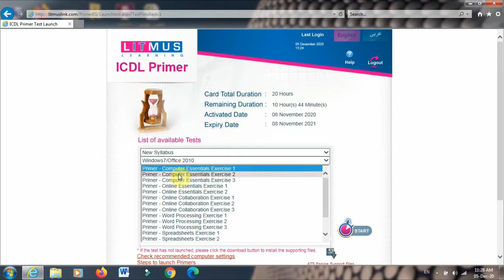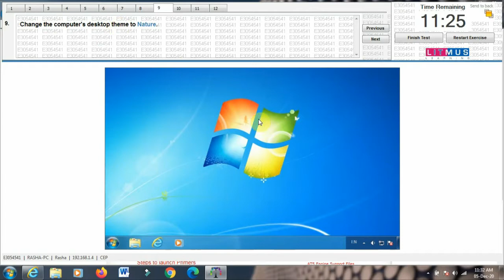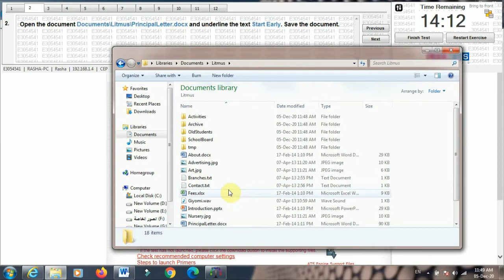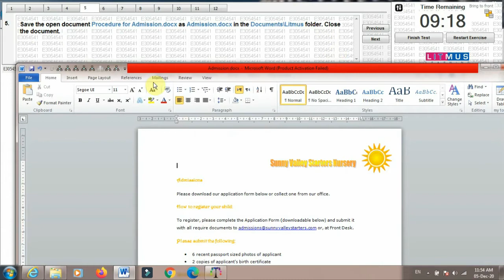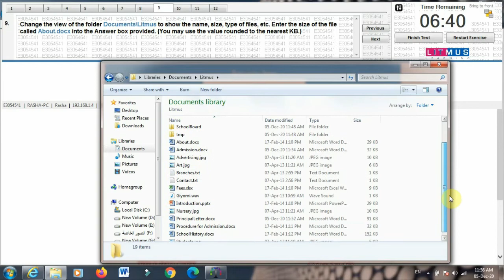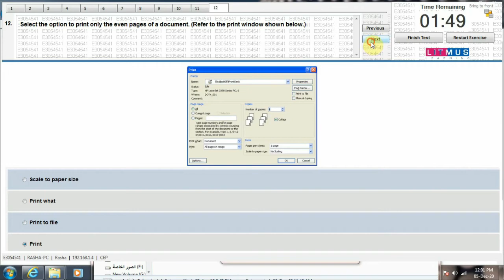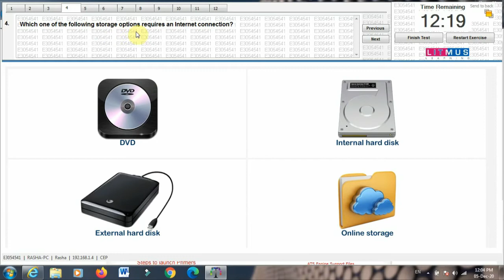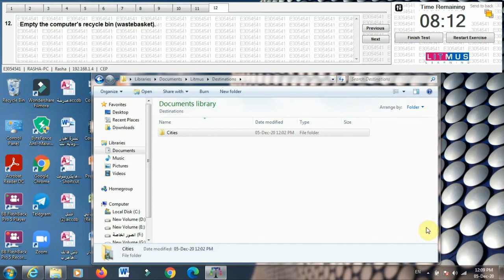كيف احصل على 100%فى امتحان اساسيات الحاسب Computer Essential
computer essentials
computer essentials icdl exam,
computer essential,
computer essential exam,
icdl module 1 computer essentials